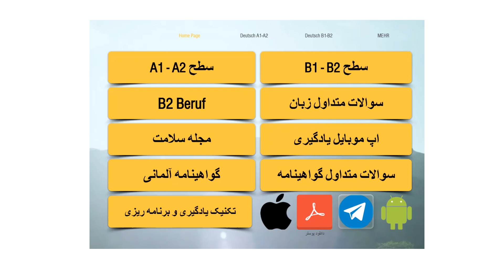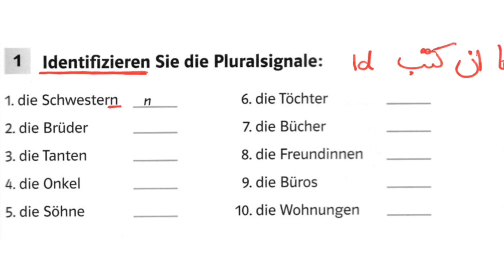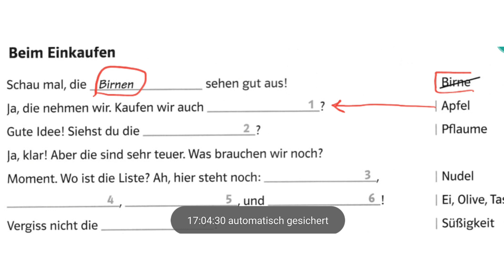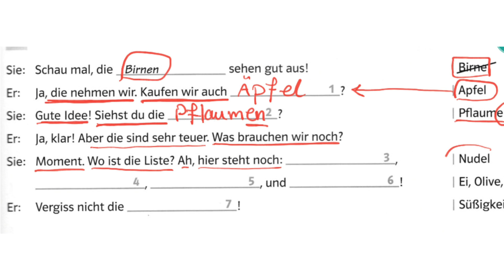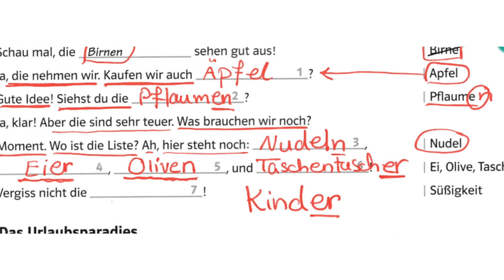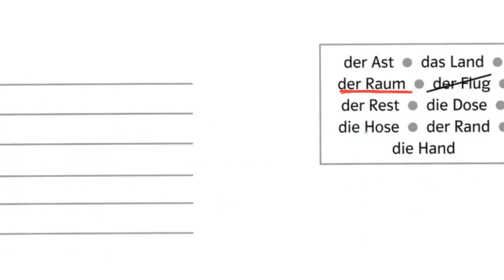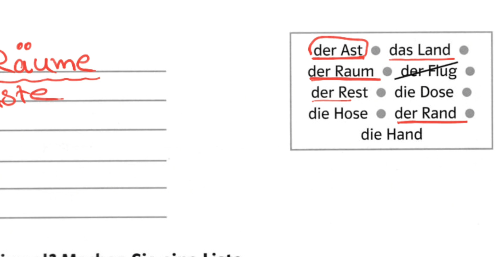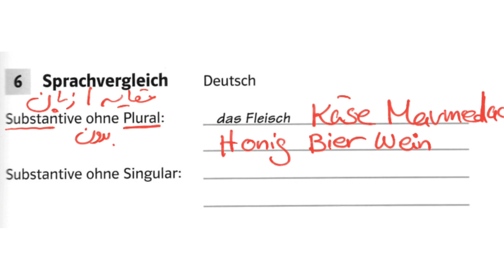تمرین اسم مفرد و جمع /تمرین 8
یادگیری خواندن و فهمیدن
تمرین آلمانی درس اسم مفرد و جمع تمرین درس8

درود دوستان، من شغل اصلی معماری هست و تنها به خاطر احساس مسئولیت برای ایرانی ها افغانی های مهاجر به کشور آلمان، اتریش و سوئیس و هلند و سوئدن کانال یوتوبی یادگیری را با هدف آموزش زبان آلمانی در سطح A1, A2, B1, B2 راه اندازی کردم. در کنار آموزش زبان آلمانی با روش های ساده، ده کلمه در روز و ده کلمه قبل از خواب و گرامر زبان آلمانی، نامه نگاری آلمانی، قوائد زبان آلمانی، جمله سازی و مکالمه زبان زبان آلمانی و همچنین امتحان تئوری گواهینامه و امتحان عملی گواهینامه آلمانی در کنار سایر دوستان تلاش میکنم تا زندگی و مهاجرت و در آلمان را برای شما ساده تر کنم. البته اساتید دیگه مثل اشکان آلمانی به فارسی، مرتضی فرهمند، مرتضی گندمی، دویچ پرزیش، موری، آلمانی با یاسمین، آلمانی با فرشته ثمری(deutschprsischtv)، دومینیک آلمانی هم تلاش های خودشون را دارند و ما همه در کنار هم داریم برای شما تلاش میکنیم. در وبسایت آموزش زبان یادگیری شما تمام موارد امتحان شفاهی و کتبی را پیدا میکنید.